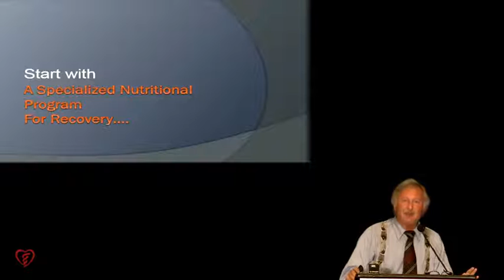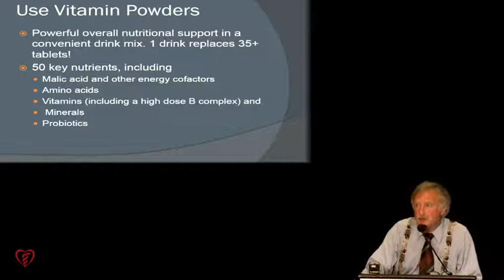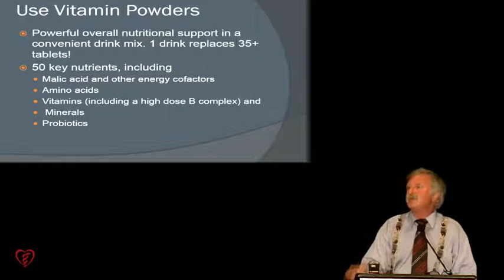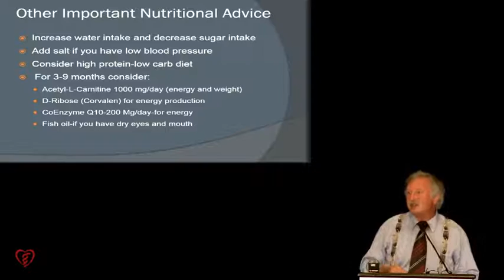Basics of Nutritional Support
Nutritional support is one of the most critical parts of healing. In this lecture given to hundreds of physicians at the ABIHM Board Review course, Dr. Teitelbaum discusses the basics of nutritional support.

For the countless Americans who suffer from chronic fatigue, pain, or fibromyalgia, you're invited to read From Fatigued to Fantastic. The #1 best-selling book of all time on this topic! Now completely revised and updated.

Dr. Teitelbaum's integrated treatment program is based on clinically proven results in tens of thousands of people, his multiple published studies, and his over 40 years of experience in working with people to overcome their illnesses. His passion for helping everybody recover began after fibromyalgia illness left him homeless in 1975.

Dr. Teitelbaum distills the results of countless studies, so readers can easily evaluate their symptoms, and tailor an individualized program so they can recover.

Using easy to understand language, and “brain fog friendly summaries,” From Fatigued to Fantastic will help you become an expert on Sleep, Hormones/hypotension (including orthostatic intolerance), Infections/Immunity (including sensitivities), Nutritional support, mind-body issues, and so much more.

In addition to providing cutting-edge research, up-to-date scientific information, and practical advice, Dr. Teitelbaum offers a compassionate understanding of one who has himself battled and overcome these disorders.

To learn more about help for fatigue, pain, and even incredibly disabling CFS and fibromyalgia, It’s time for you to feel FANTASTIC!